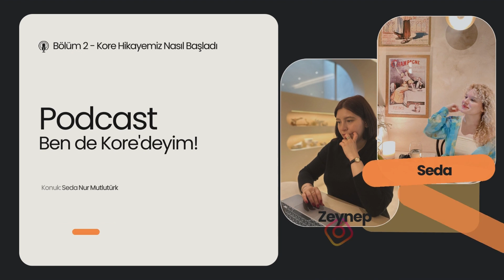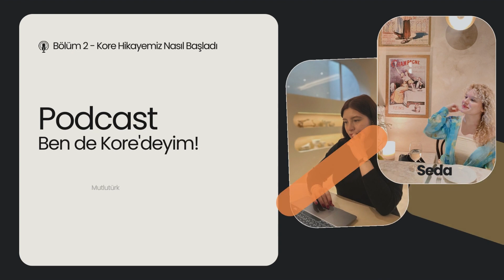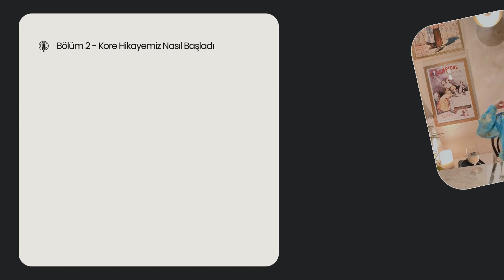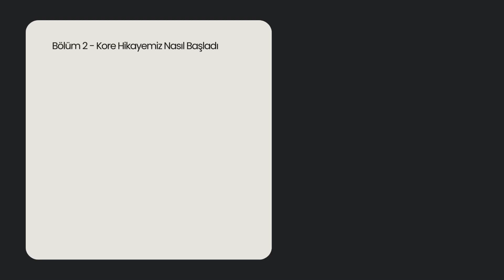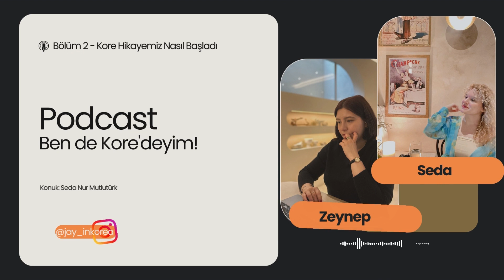[Podcast] Bölüm 2 - Seda ile Kore'ye İlk Adımlar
Merhaba!

Bugün bir konuğum var, hatta ilk konuğum :)

Kore serüvenine birlikte adım atmış olmamızdan dolayı ilk onunla başlamam gerektiğini düşündüm ve buradayız!

Kendisi şu an İstanbul'da Samsung Genel Merkez'de çalışıyor. İşi ile ilgili daha ayrıntılı bilgileri sonraki bölümlerde konuşacağız (sorularınızı bana Instagram dm ile gönderebilirsiniz) ama bugün ufak bir giriş yapalım dedik.

Umarız beğenirsiniz :)